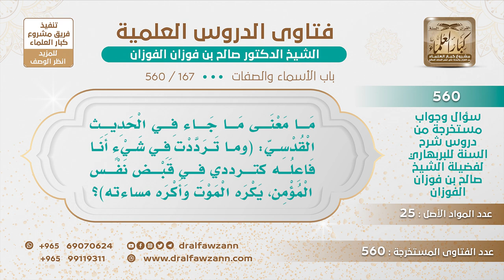[167 -560] ما معنى الحديث (وما ترددت في شيء أنا فاعله كترددي في قبض نفس المؤمن)..؟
-"السؤال: ما معنى ما جاء في الحديث القدسي: (وما ترددت في شيء أنا فاعله كترددي في قبض نفس المؤمن، يكره الموت وأكره مساءته)؟
نعم آخر الحديث يفسر ما قبله، تردد معناه الكراهة، والله يكره ويسخط ويغضب سبحانه وتعالى، فمعنى تردد الله في موت عبده يعني كرهه.
للاشتراك في قناة الشيخ صالح الفوزان
سؤال وجواب من شرح السنة للبربهاري ( 560 ) مقطع

للاستفسار والإقتراحات والدعم
رئيس الفريق
لمشروع كبار العلماء